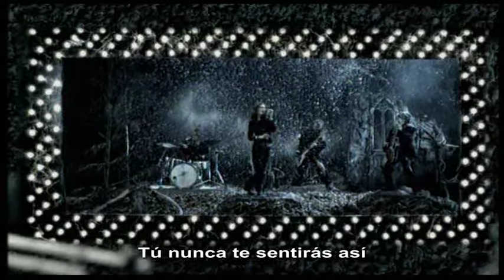H.I.M. - Wicked Game (subtitulado al español)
HIM es una banda de rock procedente de Finlandia. Después de varios cambios en sus componentes, actualmente está formada por el vocalista Ville Hermanni Valo, el guitarrista linde "Lily" Lazer, el bajista Migé Amour, el baterista Gas Lipstick y el teclista Emmerson Burton. Hasta el momento, es la única banda finlandesa que ha conseguido un disco de oro en EEUU.No confundir HIM con H.I.M (his infernal majesty) tambien liderada por Valo pero eran mucho mas jovenes y segun el era una banda totalmente diferente .

HIM es reconocida por un distintivo creado por Ville Valo, líder de la banda, que recibe el nombre de Heartagram, el cual es una combinación entre un corazón y un pentagrama invertido, que según Ville Valo representa la unión perfecta entre el mal y el bien; el amor y la muerte, sería como un moderno Ying Yang en el que el corazón sería el Ying y el pentagrama invertido el Yang.

En el 2002, salió, únicamente en Finlandia, "Synnin Viemää" escrito por J.K Juntunen, donde el grupo narra su historia y cómo han llegado a darse a conocer al mundo.

"Witches and Other Night Fears" fue el primer disco que la banda grabó. Se trata de una demo realizada en 1992, y por una razón desconocida, se decidió no sacarla a la luz. Ville Valo posee la única copia conocida.

En 1995, año en que se consideraría realmente el inicio de la banda, la formación constaba de Valo como vocalista, Linde en la guitarra, Migé Amour en el bajo, Antto Melasniemi en el teclado y Pätkä en la bateria; En este año, se lanzó "This Is Only the Beginning", en Finlandia, en un principio la banda se llamó "His Infernal Majesty", aunque acortaron su nombre por el actual, HIM, debido a que se asociaban con rituales satánicos.